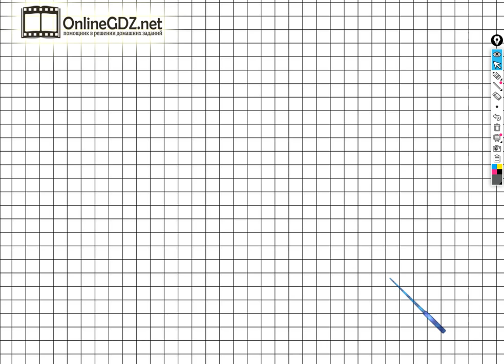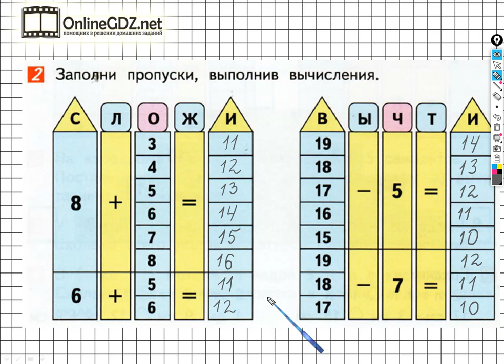Страница 83 Задание №2 - ГДЗ по математике 1 класс (Дорофеев Г.В.) Часть 2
Выполняя задание №2 на странице 83 вам нужно уметь выполнять сложение и вычитание чисел в пределах 20, а также заполнять пропуски в данных таблицах. Посмотрев наше видео, за 1 – 2 минуты можно выполнить данное задание.